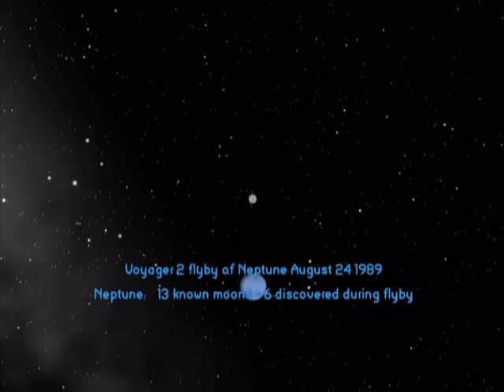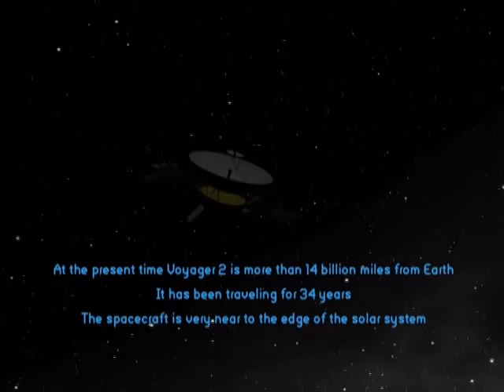Voyager 2 At Neptune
a short video highlighting some of the Voyager 2 flyby of Neptune and its moons during 1989. On July 12th Neptune will have completed one revolution around the Sun since its discovery in 1846. That was 165 years ago, the length of a Neptune year.